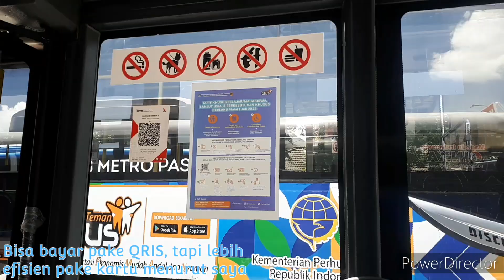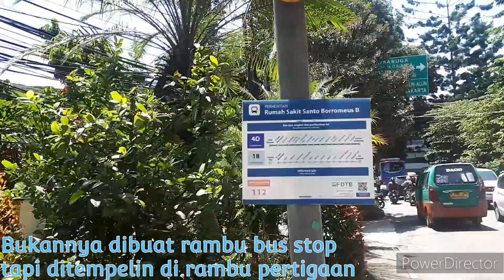Trip Review Electric Bus Trans Metro Pasundan Koridor 4D (Leuwipanjang-Dago)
Senin, 5 Februari 2023, saya berkesempatan untuk menjajal Bus Listrik di Kota Bandung. Bus Listrik ini melayani koridor 4 dengan rute Leuwipanjang-Dago PP. Lewat mana saja ya? Silahkan tonton video ini ya.

Selamat menyaksikan.